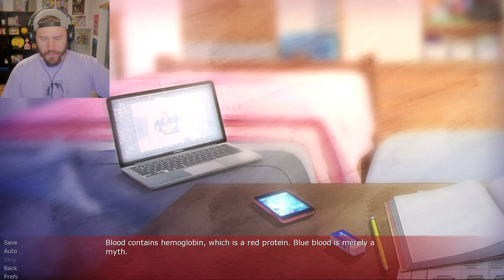Someone Needs To Cancel Ochaco Uraraka (My Tuition Academia)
What's the worst thing you would do for money?

:D